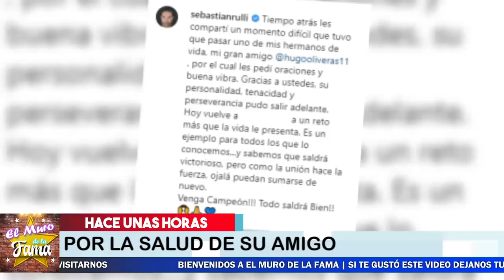🚨😔 Sebastián Rulli 𝗥𝗘𝗖𝗜𝗕𝗘 𝗗𝗘𝗩𝗔𝗦𝗧𝗔𝗗𝗢𝗥𝗔 𝗡𝗢𝗧𝗜𝗖𝗜𝗔 ! 😲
El Actor Temeroso Pide Una Oración

¡ BIENVENIDOS ‼️